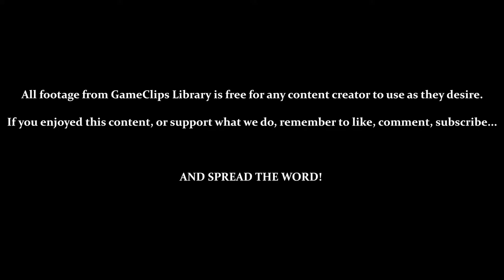Vs. Egg Hornet (Sonic) — Sonic Adventure (DC) — GameClips Library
This Clip's Contents:
- Vs. Egg Hornet (Sonic)

CUTSCENES:
- 0:15 — Robotnik Appears
- 2:43 — Robotnik's Plan & Chaos 1